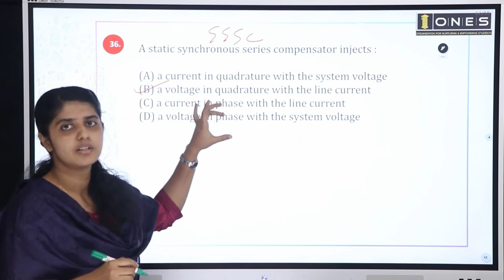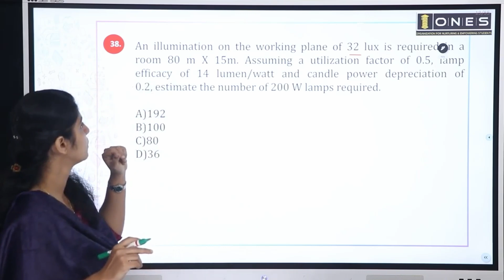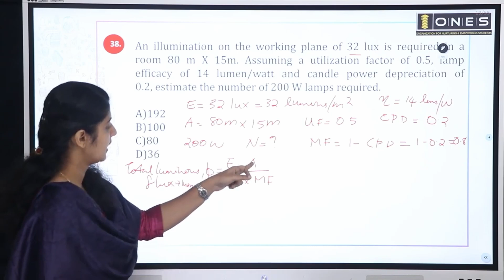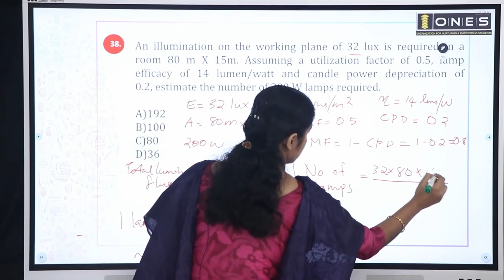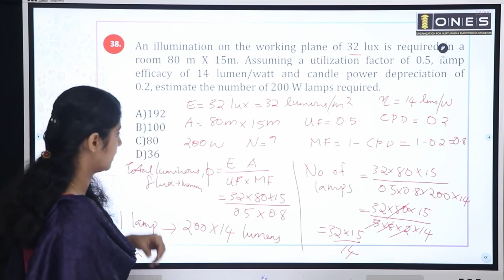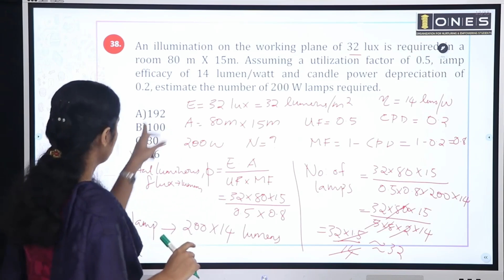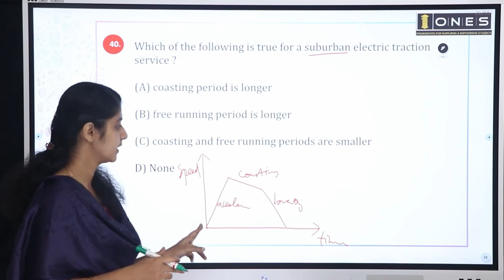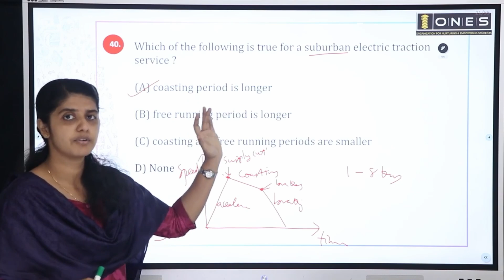Kerala PSC | Electrical Mega Revision Series | Part 65 | ONES